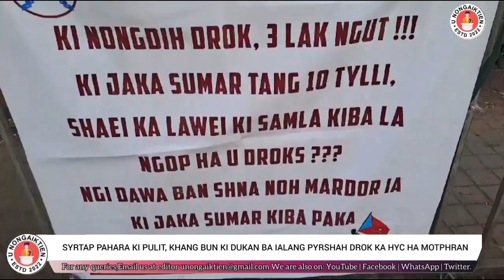SYRTAP PAHARA KI PULIT, KHANG BUN KI DUKAN BA IALANG PYRSHAH DROK KA HYC HA MOTPHRAN